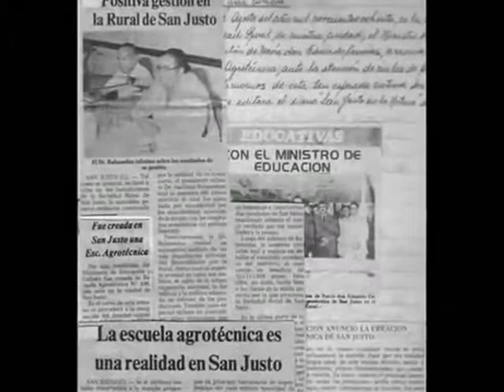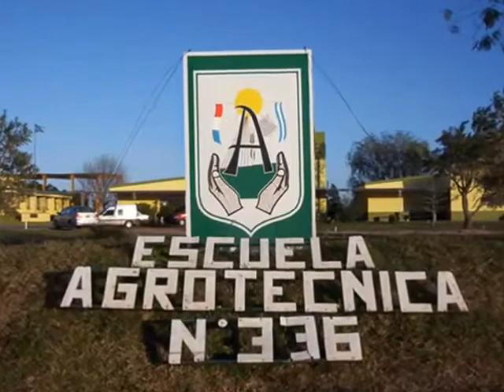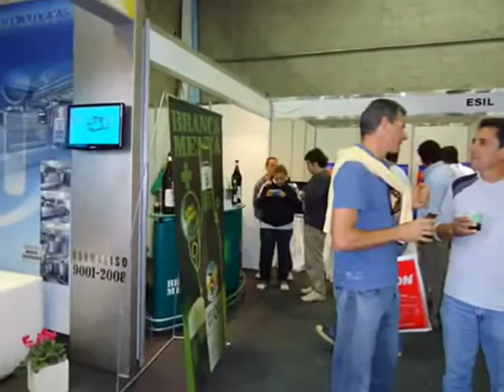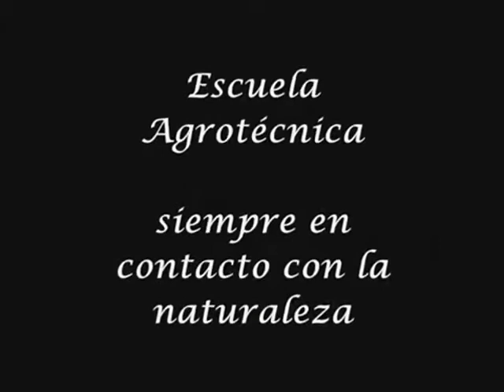Escuela agrotecnica N°336 San Justo,Santa Fe[1].mp4